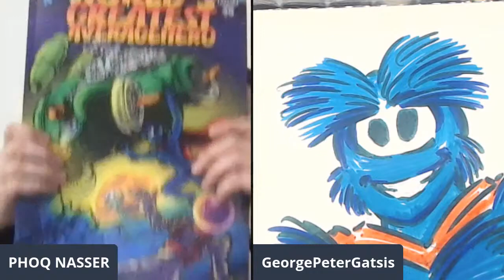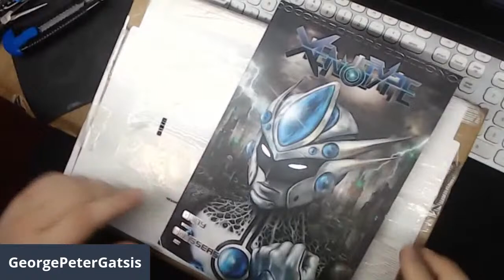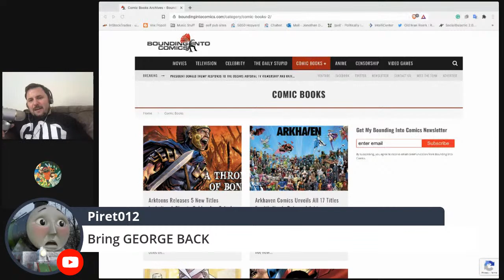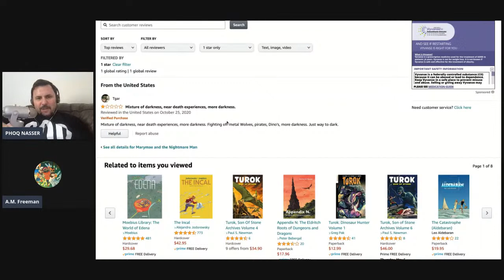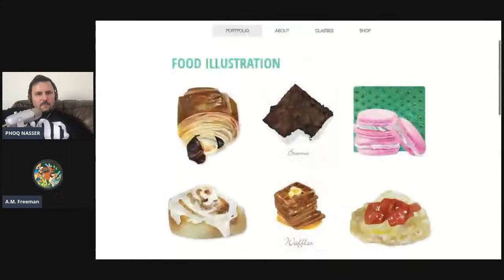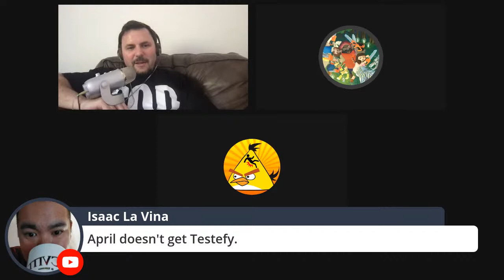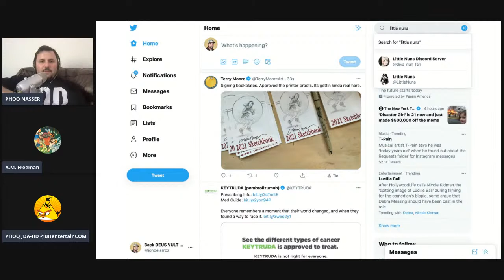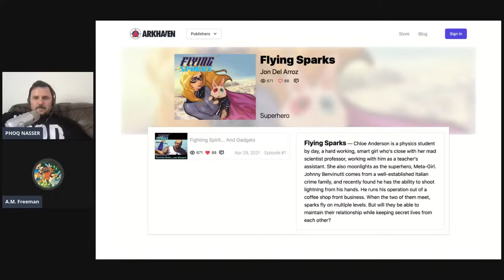The Dankstream #42: A Special LIAM GRAY Unboxing By George - WTF?